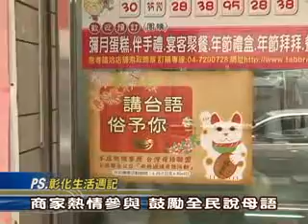101-02-25 講台語俗予你活動.wmv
由台灣母語聯盟發起、關懷文教基金會共同參與的「講台語，俗予你」活動，於2月底結束，其中參與的塔布麗烘焙房執行長林勝樺相當讚許這項獨具意義的活動，希望未來能有更多店家熱情參與。
「講台語，俗予你」活動於每年世界母語日期間，招募有意願商家，讓兒童族群的消費者，透過說母語，購買到優惠商品。其中，塔布麗烘焙房更熱情贊助，只要小朋友來店說母語，即可獲贈該店特色泡芙，活動期間吸引不少消費者前來光顧，也達到推行母語的效益。